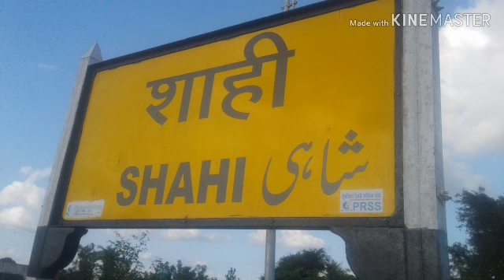Snjum अजमेर जंक्शन से मेरे गांव तक का पूरा सफर देखें लाइव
अजमेर जंक्शन से मेरे गांव तक का पूरा सफर देखें

Ajmer Sharif Se Mere Gaon Tak ka Rasta Dekhe Ajmer Sharif se gram Kukri Kheda Tak ka full video dekhiae Ajmer Sharif railway station se lekar Delhi Hote Hue Bareilly Junction se aate Hue Pilibhit Tak ka full video Dekhen is video mein aur Hamare YouTube channel snjum Ali Pilibhit ko subscribe Karne Wale Kangan t ko impress karne Aur Main Pilibhit se hun agar mujhse koi Shikayat ho to please Hamen comment Karen YouTube channel Railway Station Chuk Chuk gadi e train water train